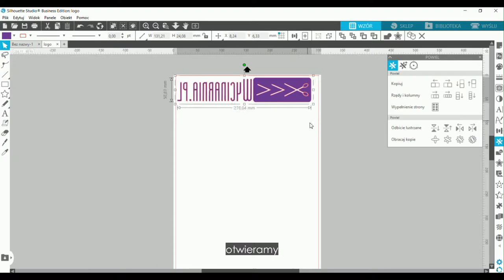Leżak z własnym logo - DIY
POMAGAMY W DOBORZE ZESTAWÓW DO:

- placówek oświatowych
- biznesplanów i dotacji
- użytku firmowego
- hobbystycznego wykorzystania